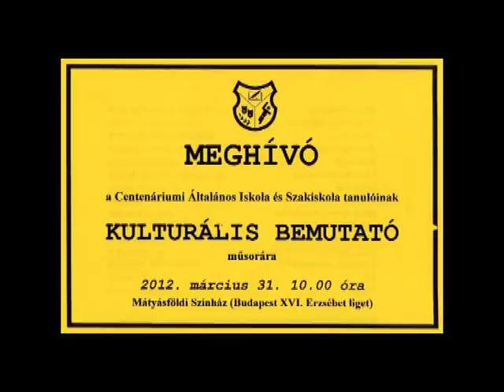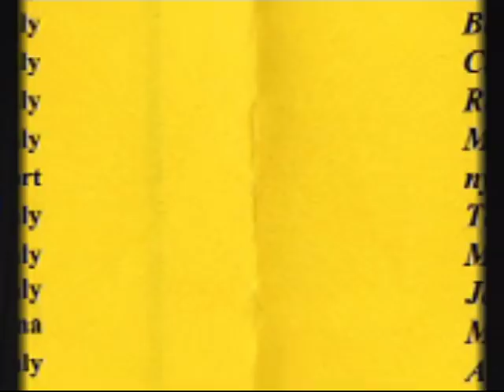Mátyásföldi Színház - Kulturális Bemutató - 1/B. (2012)